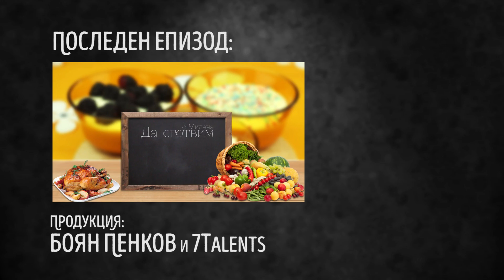Бързи палачинки от тиквички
Всеки обича палачинки, но само да можеше да са по-здравословни... Днес съм ви приготвила точно такава рецепта:
Палачинки от тиквички

3 яйца
2 чаени лъжици горчица
5 супени лъжици олио
300 милилитра мляко
около 250 грама тиквички
сол
черен пипер
копър
около 1 чаена чаша брашно